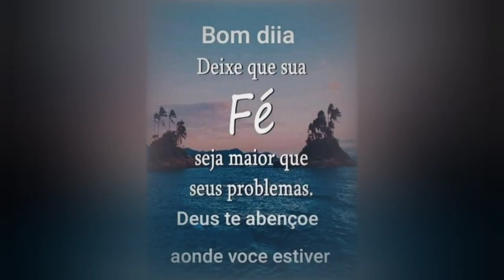Solo da música "Fé"(Rebanhão) by Fabio Albuquerque